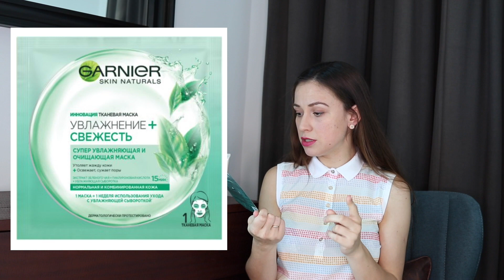Бюджетный работающий уход :) для лица, тела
доброго времени суток :) делюсь своими бюджетными находками в косметике. В  видео будут средства по уходу за лицом (крем, маски, сыворотка) и для тела (от растяжек, антицеллюлитные) и средство для удаления купикулы. Стоимость каждого средства 2-4 доллара :) очень бюджетно :)